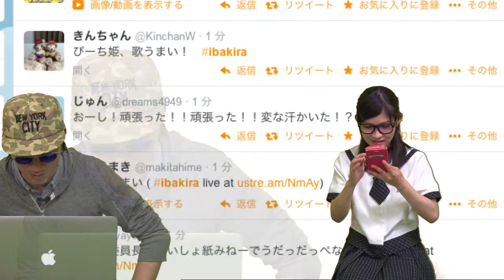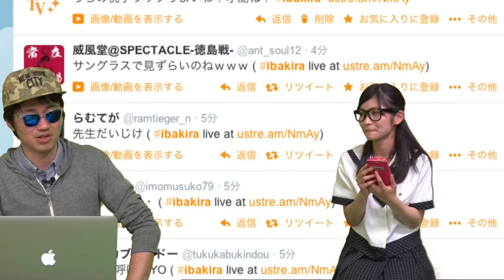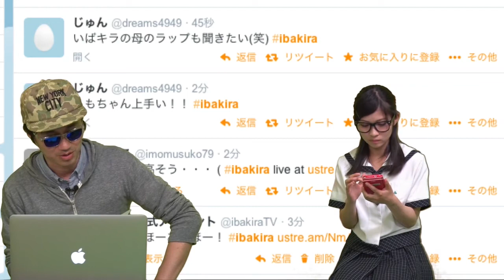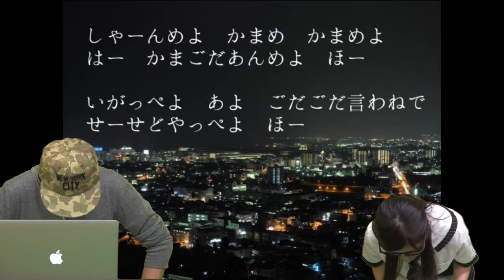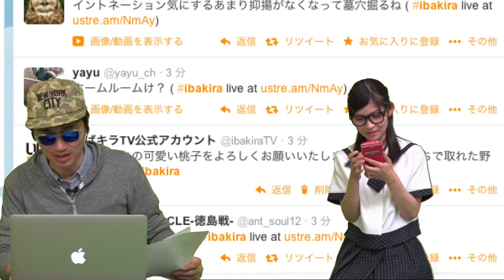【音楽の時間】イバラキングのごじゃっぺハイスクール #007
番組名は「イバラキングのごじゃっぺハイスクール」(笑)。
番組を学校に見立てて、茨城について楽しく学んでいただくという主旨です。
コーナーは、国語（茨城弁）、社会（茨城の地理、歴史etc）、音楽（イバラッパー、­ご当地ソング）など教科ごとになっていまして、私イバラキングが先生となり、茨城県民­として必要な知識を楽しくレクチャーいたします。

番組アシスタントは新人アナウンサーの鈴木桃子さんです。桃子さんには生徒代表＝学級­委員として、先生のアシスタントをしてもらいながら、茨城についてしっかり学んでいた­だこうと思います。

もちろん生徒は番組を見てくださるみなさん方です。みなさんにはツイッターなどで番組­に参加していただけるようなかたちを取っていきたいと思いますので、ぜひ「ごじゃっぺ­ハイスクール」へご入学ください(笑)。

参加していただくにはハッシュタグを使います。とりあえず暫定ですが、ツイッターまた­はいばキラTVのユーストリームのページからソーシャルストリームにログインして、#­ibakiraを付けてツイートしてください。番組への感想や要望を送っていただいた­り、番組中に出題した問題の解答など、幅広く使っていただこうと思います。